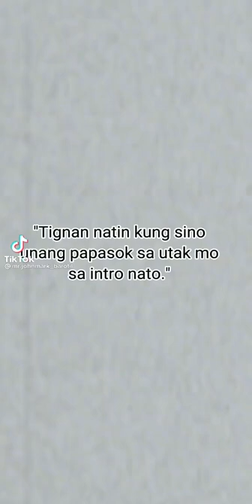April 11, 2022|Jester Dave Sartorio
Hi welcome to channelJESTER Dave Sartorio|